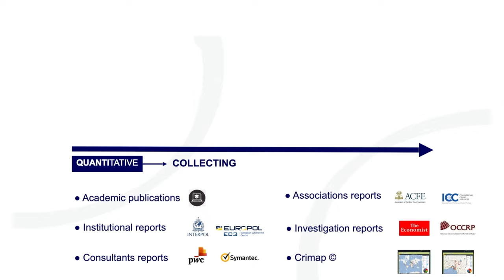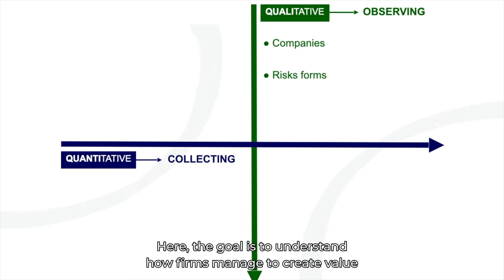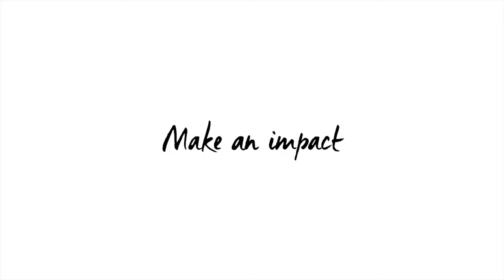EDHEC Vox Podcast Episode 1 : Le management des risques criminels | EDHEC Business School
Découvrez le premier épisode d’EDHEC Vox Podcast avec Bertrand Monnet, professeur titulaire de la Chaire EDHEC Management des risques criminels, et Jeanne Cormerais, étudiante à l’EDHEC.

En 2019, neuf entreprises sur dix dans le monde ont subi une cyberattaque. Derrière ce phénomène se cache l'influence de l'économie criminelle, risque stratégique pour les entreprises. Bertrand Monnet enseigne aux étudiants comment appréhender les risques pour mieux les prévenir.

Bertrand Monnet a déjà réalisé de nombreux reportages en tant que spécialiste sur les risques criminels en entreprise pour des médias reconnus tels que Le Monde, Canal + et cette année pour un documentaire en collaboration avec Netflix et RMC découvertes. Bonne écoute !

🔸Découvrez EDHEC Vox:
EDHEC Vox est une plateforme dédiée au partage des avis, connaissances, analyses et insights des experts de l'EDHEC Business School. Engagé à diffuser son expertise et ses recherches, EDHECVox illustre des sujets d'actualité et des enjeux pertinents en matière de numérique, d'économie, d'entrepreneuriat, d'éthique, de finance, de leadership, de droit, de gestion, de marketing, de stratégie et entre autres.